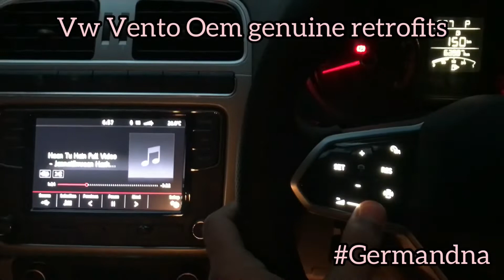Vw Vento polo sedan with mk8 touch control rline steering wheel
Vw Vento OEM genuine retrofits

👉🏻 vw OEM genuine mk8 touch control Multifunctional steering wheel with paddles shift
 👉🏻vw OEM genuine full led Vento headlights